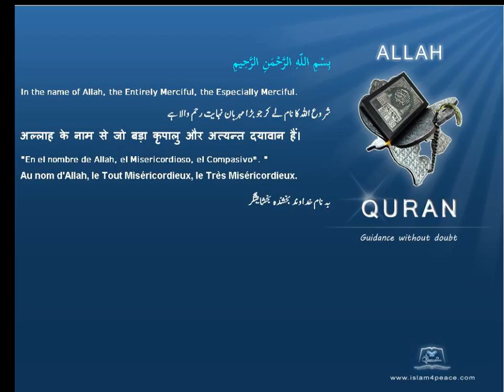خطرہ Danger قرآن مجید اردوموضوع کے ساتھ